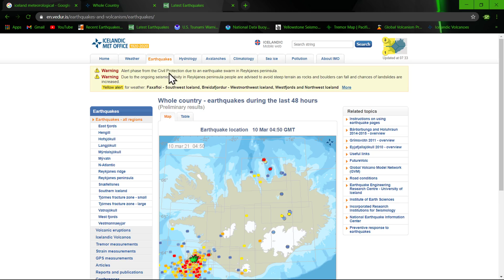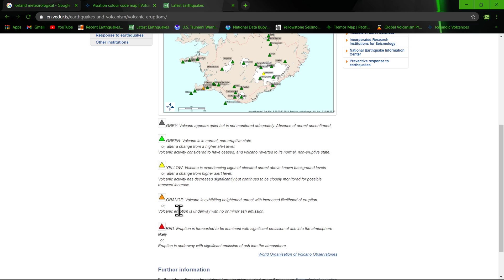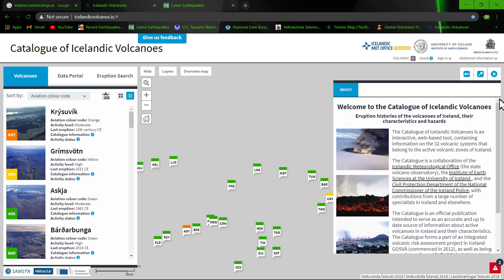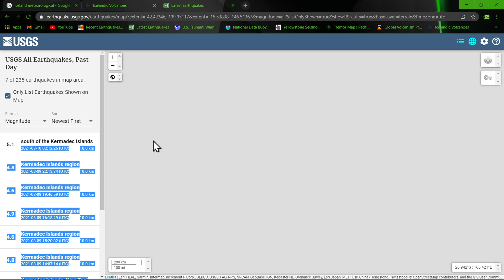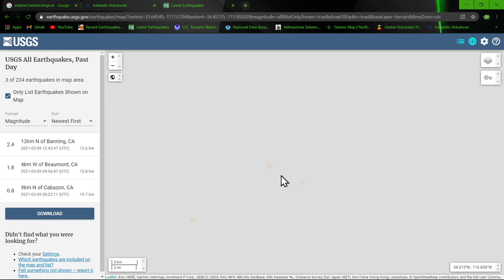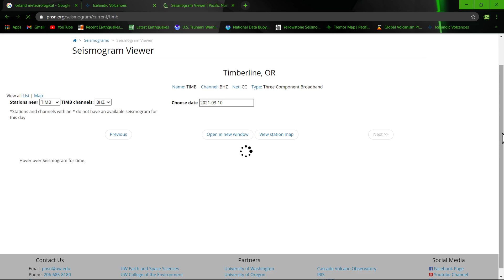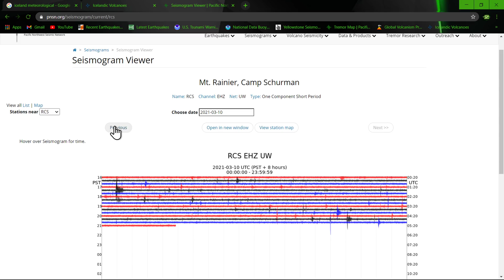5.1 Earthquake Iceland. Earthquake update 3/9/2021